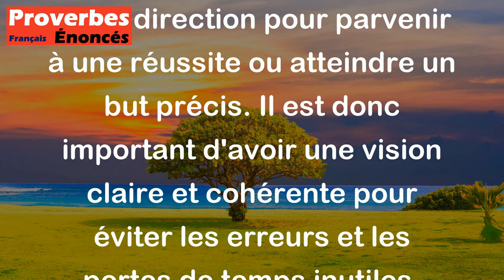On ne peut coudre avec une aiguille à deux pointes. - Proverbe Tibétain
Ce proverbe signifie qu'il est difficile, voire impossible, de faire des choix contradictoires ou de suivre des directions opposées. Il est important d'avoir une seule direction pour parvenir à une réussite ou atteindre un but précis. Il est donc important d'avoir une vision claire et cohérente pour éviter les erreurs et les pertes de temps inutiles.